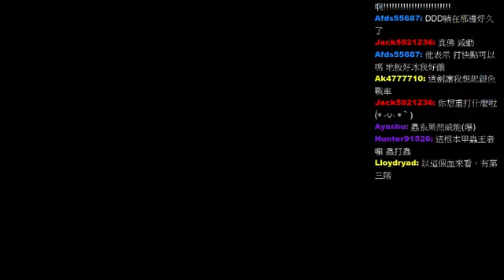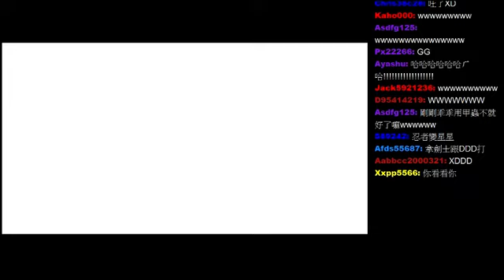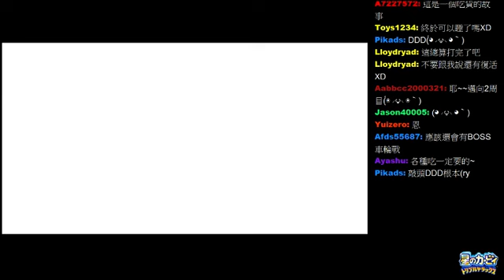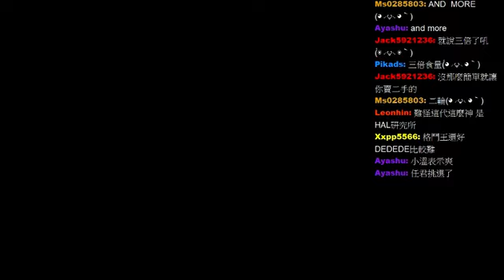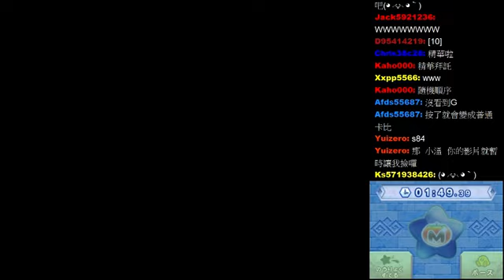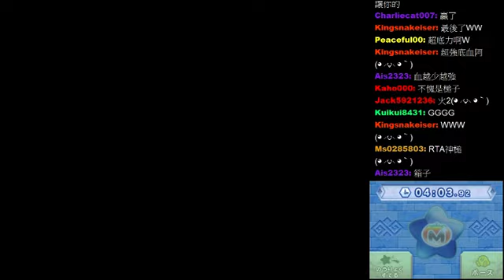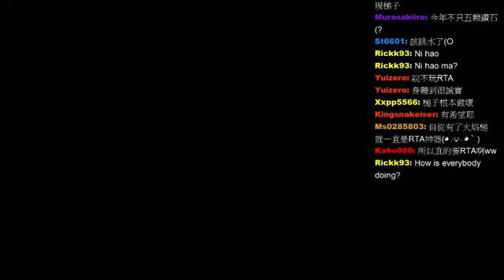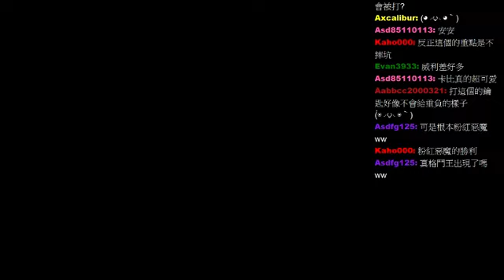[3DS]星之卡比 三倍豪華版 - 5 / 5